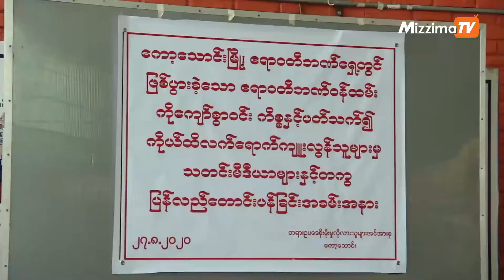‌ကော့သောင်း ဧရာဝတီဘဏ်ရှေ့ ရိုက်နှက်မှု အမှုဆက်လက် ရင်ဆိုင်မည်ဟုဆို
ကော့သောင်းမြို့မှာ လွန်ခဲ့တဲ့ နှစ်နှစ်နီးပါးက ဖြစ်ပွားခဲ့တဲ့ အချင်းများပြီး ဒေသန္တရ အာဏာပိုင် တစ်စုက  ဧရာဝတီဘဏ် ဝန်ထမ်းတစ်ယောက်ကို ကိုယ်ထိ လက်ရောက် ကျူးလွန်ခဲ့တဲ့ ကိစ္စနှင့် ပတ်သက်ပြီး ပြေလည်မှု မရရှိသေးဘူးလို့ ကာယကံရှင်က သတင်းစာ ရှင်းလင်းပွဲမှာ ယမန်နေ့က ပြောကြား လိုက်ပါတယ်။